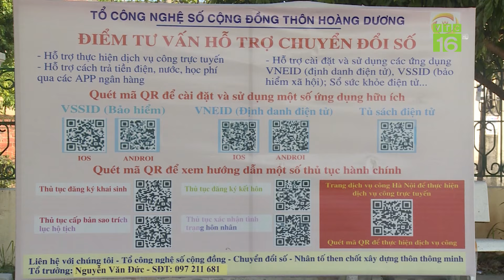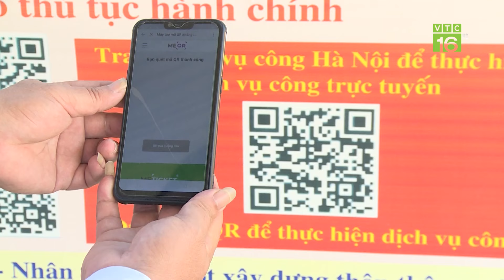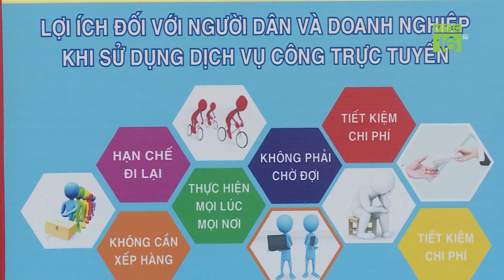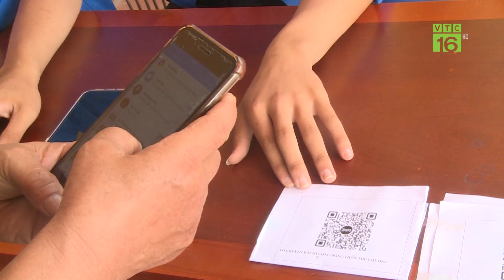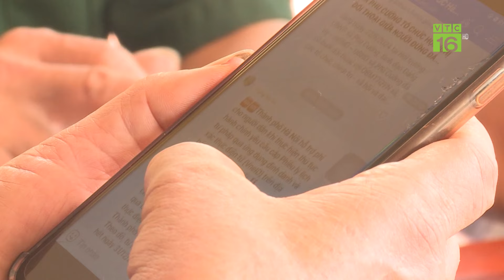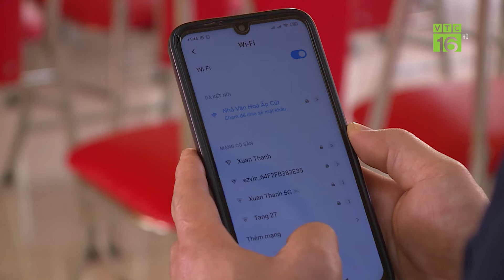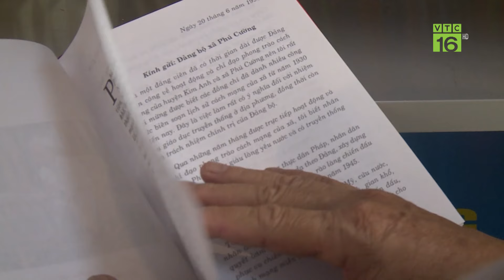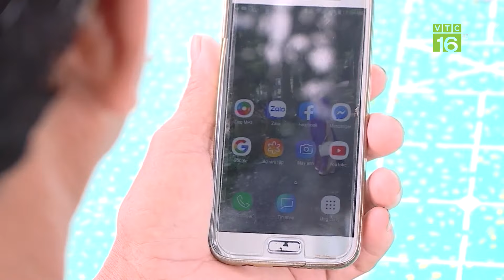Nâng cao hiệu quả tổ công nghệ số cộng đồng | VTC16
VTC16 | Nâng cao hiệu quả tổ công nghệ số cộng đồng. Phát huy tốt vai trò của tổ công nghệ số cộng đồng tại các địa phương sẽ giúp đưa nền tảng số, công nghệ số đến từng gia đình, từng người dân nhanh hơn và hiệu quả hơn.